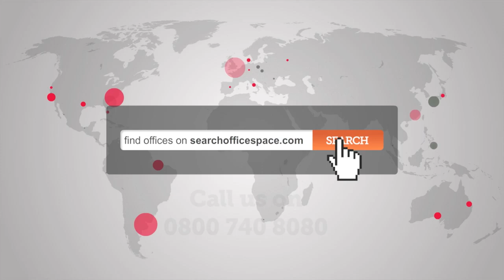Serviced Offices Cavendish Square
Office Space Cavendish Square

This elegant Grade 2 listed townhouse located on Cavendish Square has recently undergone a major refurbishment to provide premium offices with the perfect blend of original period features and state of the art interiors and technology.  All of the rooms have excellent natural light and many have interesting features such as fire places and panelling. As well as excellent breakout spaces the building also benefits from several fully equipped meeting rooms. The office is situated only a few minutes' walk from Oxford Circus tube station, with access to Victoria, Bakerloo and Central lines.  Both Piccadilly Circus and Bond Street tube stations are accessible in under 10 minutes, with further access to the Piccadilly and Jubilee lines.